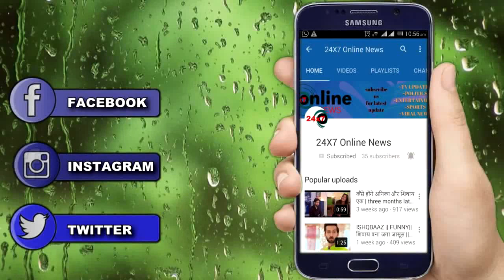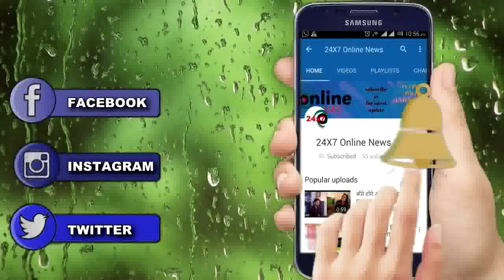GHKKPM || आज || “VIRAT” के “हाथ लगे” “SAI” से जुड़ा ये “बड़े” “PAPERS”